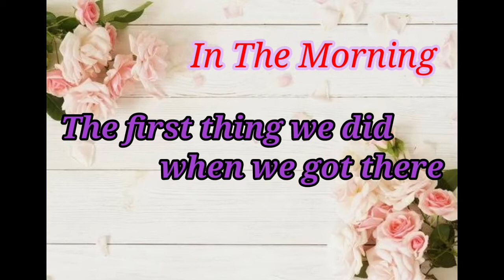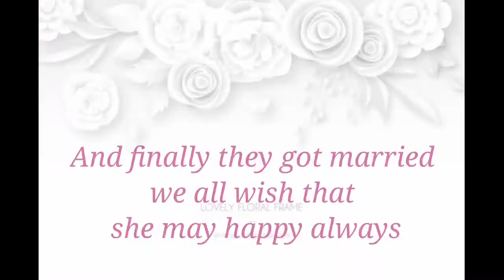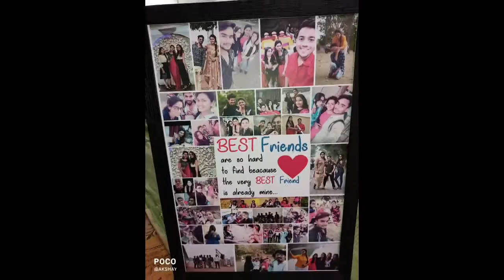Mere Yaar ki Shadi Hai | It's our friend Reshma's wedding | Wedding highlights 2021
Hiii friends
It's our best friend Reshma's wedding ceremony and we all friends are enjoying a lot actually it's been late uploaded because of some video clips are missing but I finally found it that and there is our one more memorable vlog for all of  our friends. Thankyou